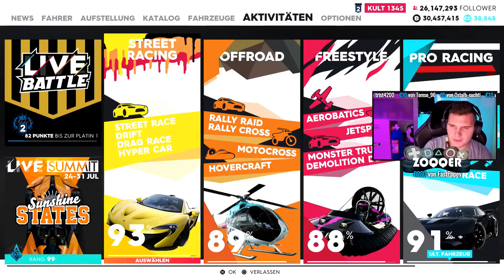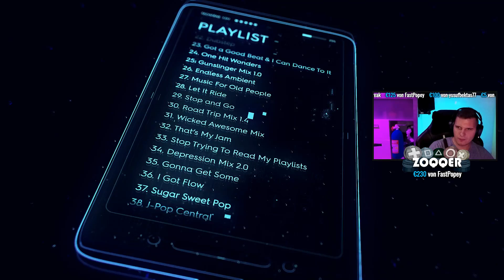PRO RACING Boss Rennen - The Crew 2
The Crew 2 - ULTIMATIVES FAHRZEUG Aston Martin Vulcan

Pro Racing Boss Rennen "Besiege den Champ", gegen den Boss Clarence. Um das Ultimative Fahrzeug (Aston Martin Vulcan) zu bekommen.
Viel Spaß!

PRODUCT PLACEMENTS

- Mein Equipment -
Headset (NEU)
Headset (alt)
LED Mauspad
SCUF Controller
PS4 Pro (Neue Vers.)
Game Capture
Stream Deck
Mikrofon inkl. Spinne
Mikrofon Popschutz

Coca-Cola Kühlschrank

SUPPORT